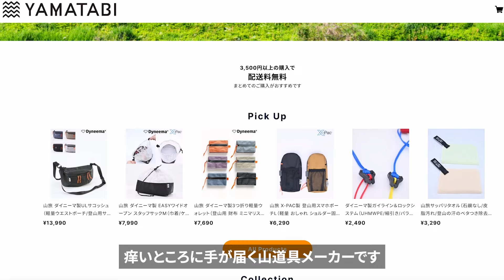美味しい山ごはんを楽しむための便利な山道具を紹介！＠八ヶ岳オーレン小屋でテント泊宴会編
今回の動画では、八ヶ岳のオーレン小屋で仲の良い山友達と一緒にテント泊宴会を楽しみます。
雨にも負けず、便利な登山ギアを使って、山での食事を最大限に楽しむ様子をご紹介！

山での宴会キャンプをもっと楽しみたい方はぜひ最後までご覧ください。

山旅 ダイニーマ製 EASYワイドオープン スタッフサックS

山旅 ダイニーマ製 EASYワイドオープン スタッフサックM

SOTO ウィンドマスター

Wildo フォールダーカップ

Snow peak ヤエン　ツグ

PETZL　アクティックコア

驚異の防臭袋 BOS (ボス) うんちが臭わない袋 ペット用

◆関連記事
南八ヶ岳 オーレン小屋でテント泊をしよう！

◆目次
0:00　イントロ
0:42　はじめに
1:25　食事を楽しむための山道具を紹介
8:54　まとめ

🛎「かゆいところに手が届く」登山アイテム【山旅】

⭐️売れ筋アイテム
ULサコッシュ

ウィルドゥ フォールダーカップ保温ケース

⭐️エマージェンシーアイテム
ファーストエイドキットポーチ

⭐️テント泊におすすめアイテム
ULテーブル

ダイニーマ製ガイライン＆ロックシステム